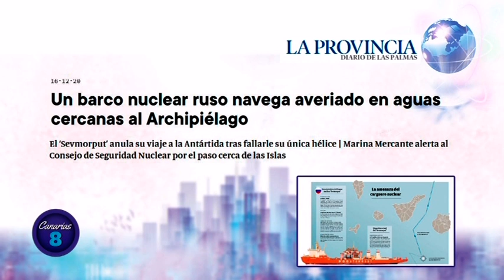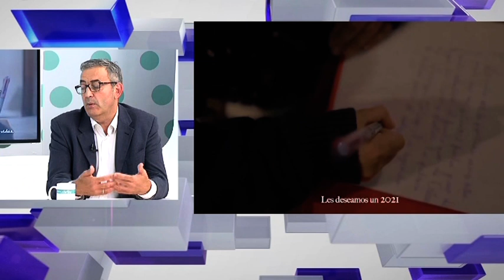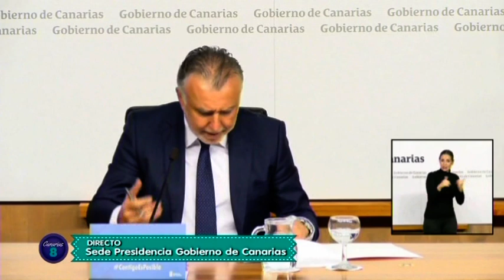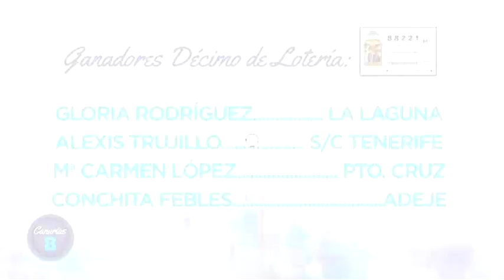Canarias 8 16.12.20 | Mírame TV Canarias